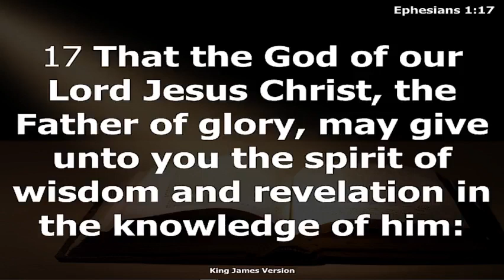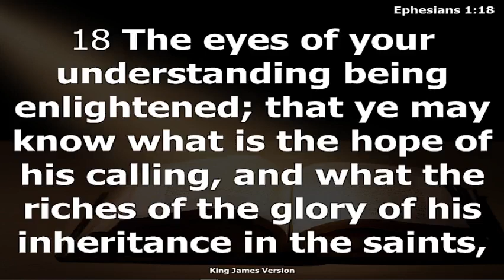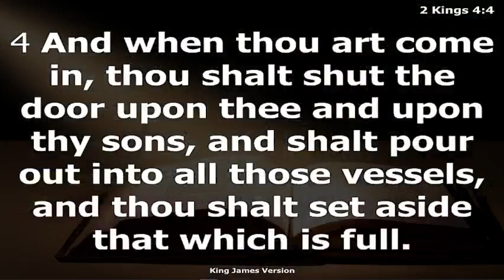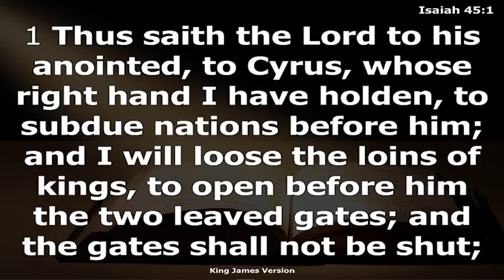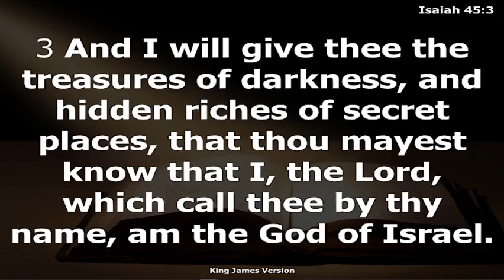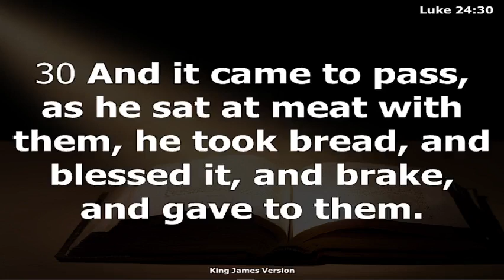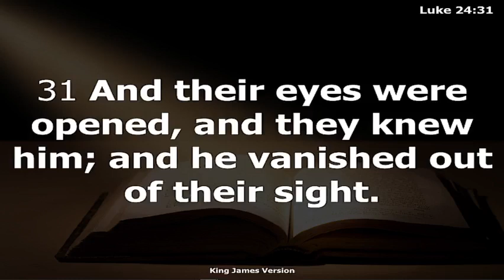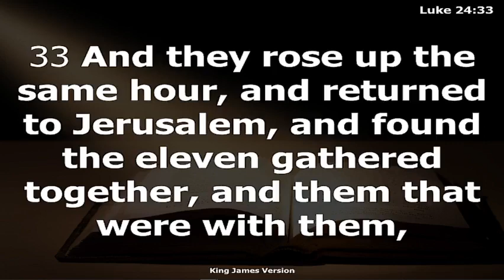THE FORCE OF THANKSGIVING IN OBTAINING LARGE PORTION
Broadcast of Higher Life Conference 2023 (Day 5) Sunday Service Message by Rev. Dr. Sunday Akagu @Communion Centre Church Worldwide